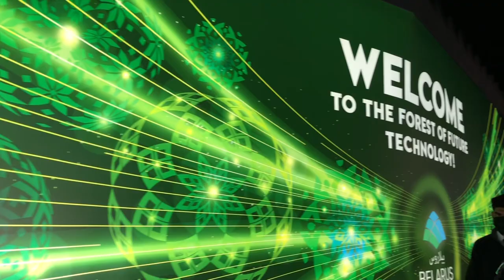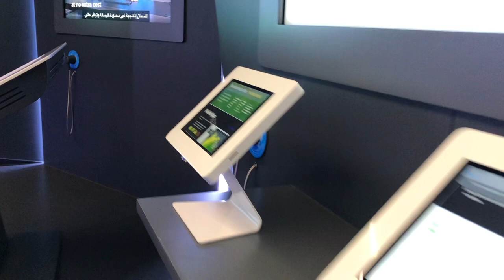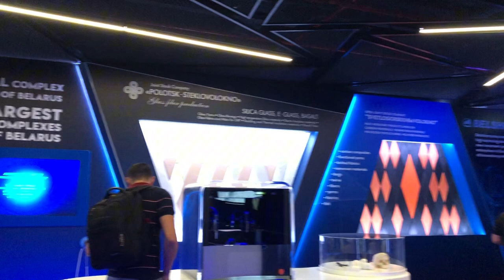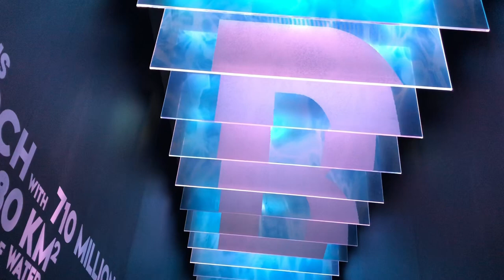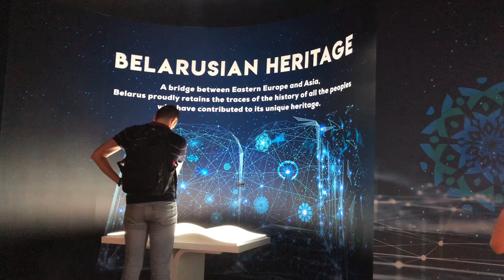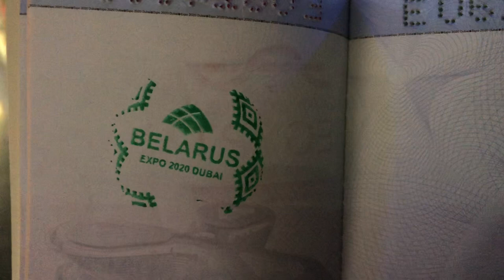Belarus 🇧🇾 Pavilion at Expo 2020 Dubai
Belarus is a place where the new and old coexist – where an emerging high-tech hub thrives alongside the ancient Belovezhskaya Pushcha, one of Europe’s last remaining primeval forests. The Belarus Pavilion honours this harmony between nature and technology with its “smart forest” full of inventive exhibits to explore. Beginning with the digital grove of stylised trees outside and continuing through the interactive tunnels and art displays within, visitors to the pavilion will journey through an ingenious Forest of Future Technology. Chat with a herd of virtual wisent (or European bison), tour a giant tree of innovation and much more.